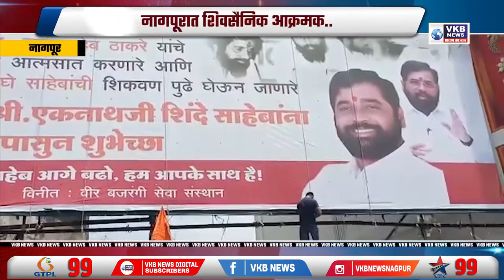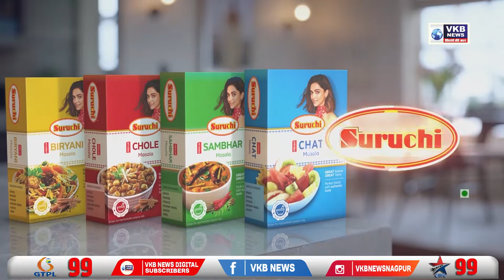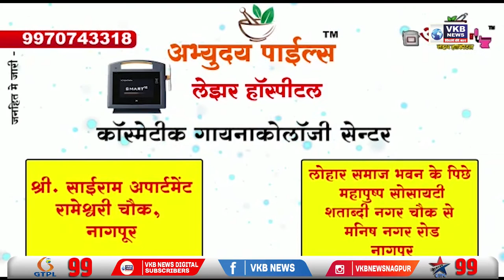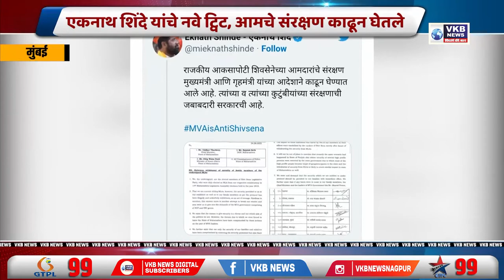एकनाथ शिंदे समर्थनात लावण्यात आलेल्या बॅनर ची शिवसैनिकांकडून फाडतोड